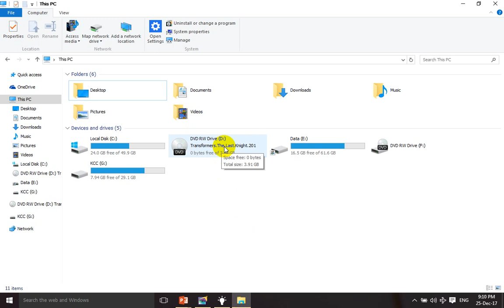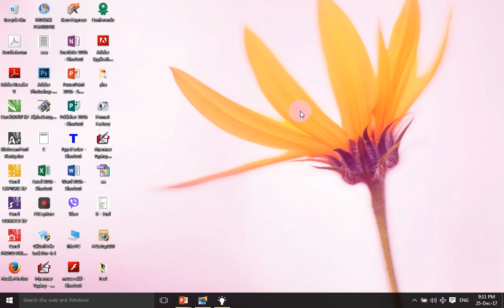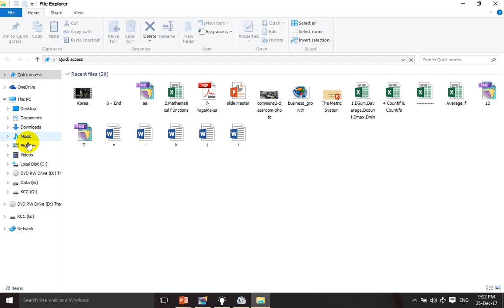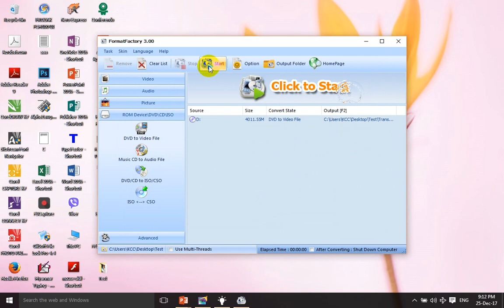DVD ေခြအား ဖုန္းထဲမွာၾကည့္ရေစရန္ MP4 ေျပာင္းနည္း (KCC Computer)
KCC ရဲ႕ ပညာဒါန သင္ခန္းစာမ်ားကို ေန႔စဥ္ၾကည့္ရႈႏုိင္ေစရန္

အဆင္ေျပပါေစ ခင္ဗ်ာ
KCC Computer Training Centre
ဦးပြားအဆင္းလမ္း(စစ္ကုိင္းလမ္းခြဲ) ၊ 83 x 84 ၾကား၊
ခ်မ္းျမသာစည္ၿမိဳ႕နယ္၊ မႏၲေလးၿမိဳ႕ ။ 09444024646